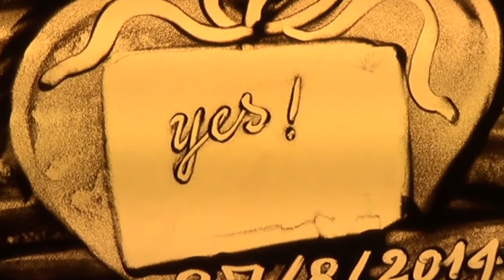Tranh cat Thanh Tung Minh Tam